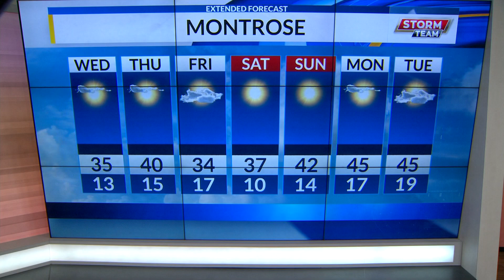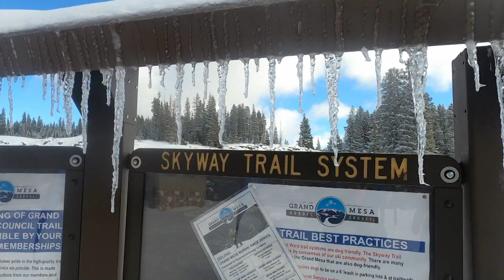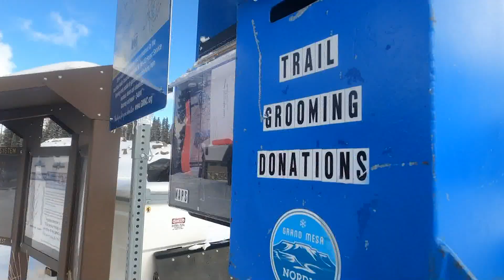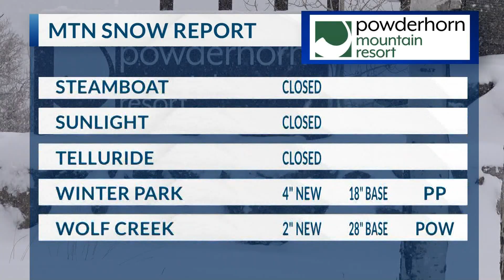LATE TUES WEB WX